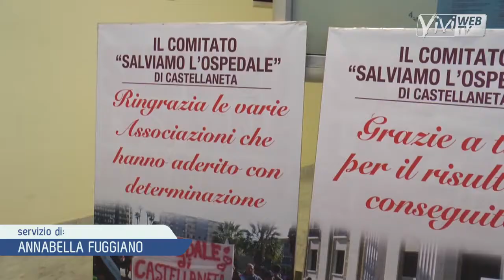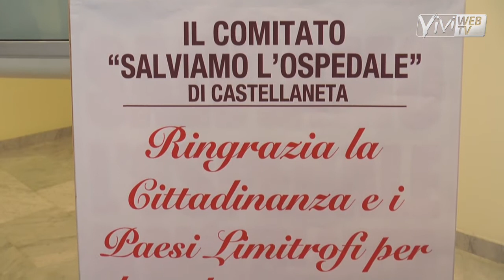CASTELLANETA I LIVELLO, LA SODDISFAZIONE DEL COMITATO: «DA OGGI NUOVE SFIDE DA VINCERE»